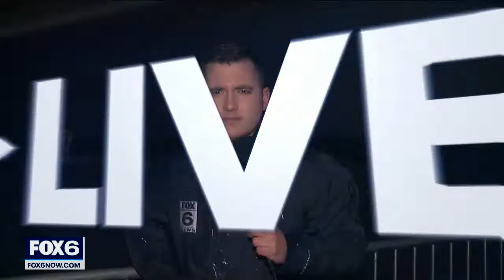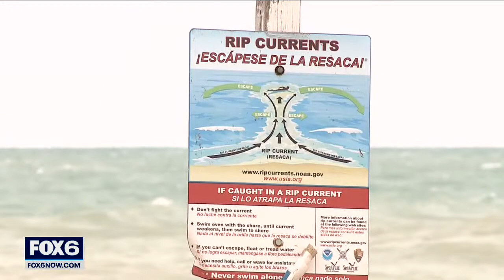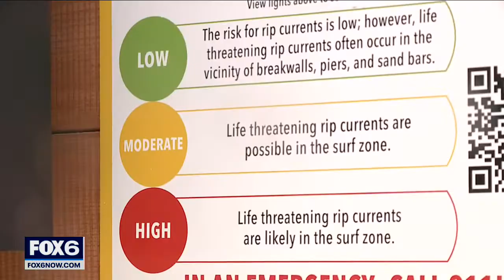NWS technology predicts dangerous currents | FOX6 News Milwaukee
Analyzing wind, water and waves, a new NWS model is helping predict the currents on U.S. coasts. For the Great Lakes, the hope is it will assess more than just rip currents.